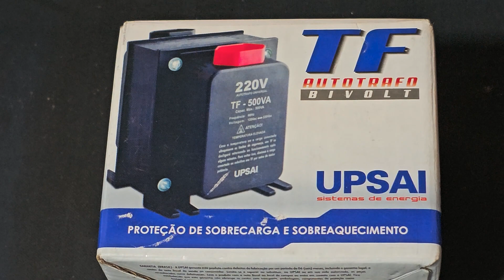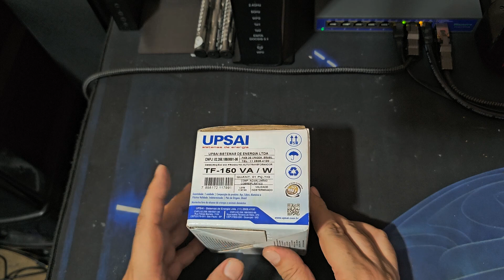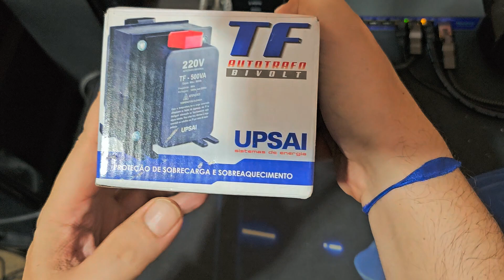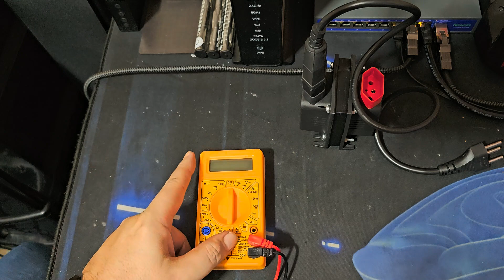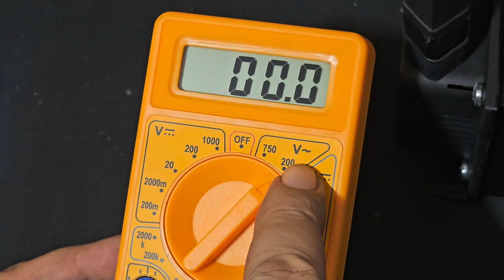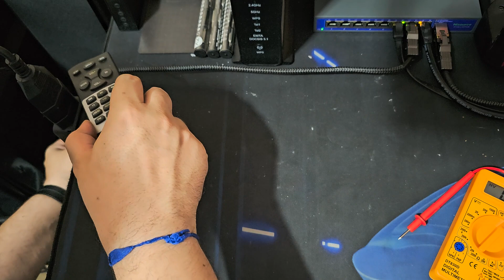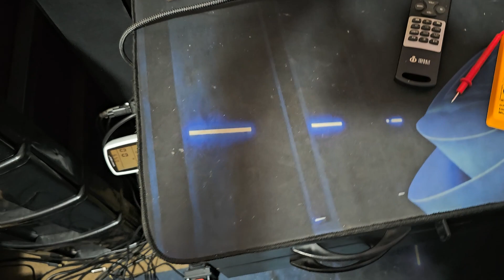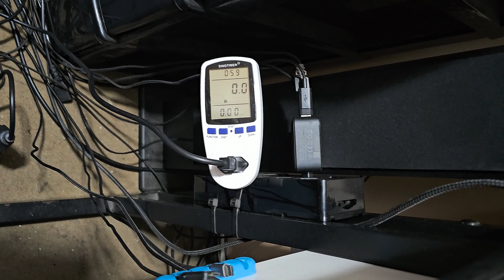UPSAI TF AUTOTRAFO - TRANFORMADO DE VOLTAGEM BI-VOLT. 110-220 OU 220-110!!!